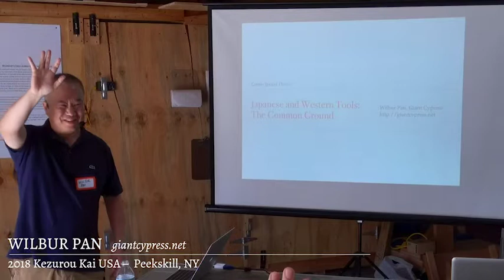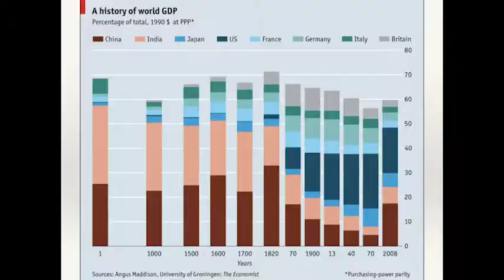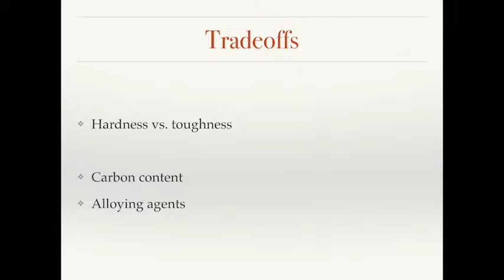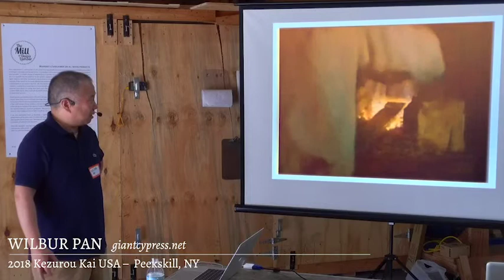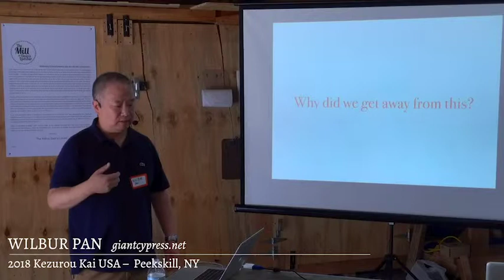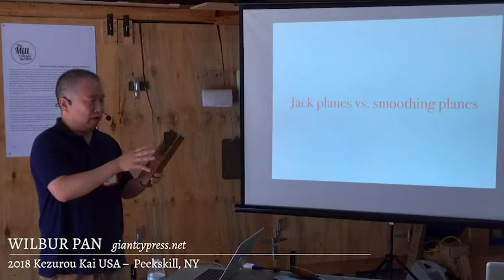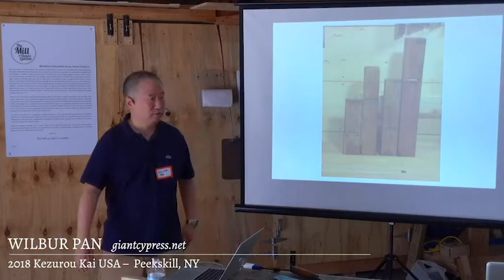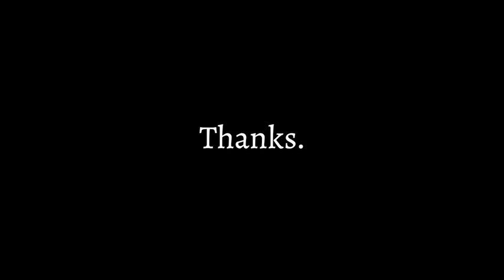Japanese & Western Tools: The Common Ground by Wilbur Pan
Presentation by Wilbur Pan of on "Japanese & Western Tools: The Common Ground" during the 2018 KEZ USA in Peekskill, NY.